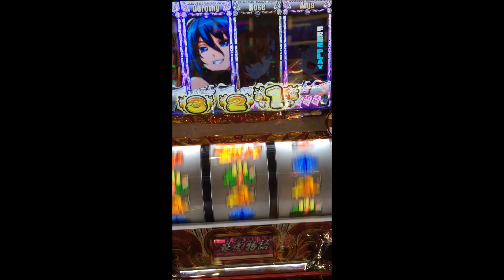【パチスロ 麻雀物語3】 配牌チャレンジ Pachinko slot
【パチスロ　麻雀物語3】
配牌チャレンジ